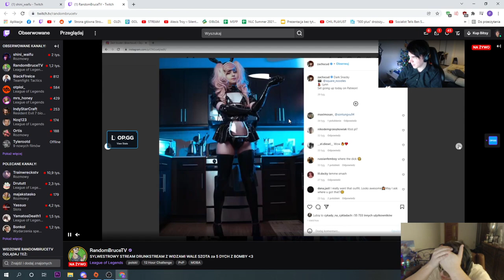RANDOM BRUCE CHCE BYĆ JAK C9 SNEAKY /W DELORD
mocna inspiracja